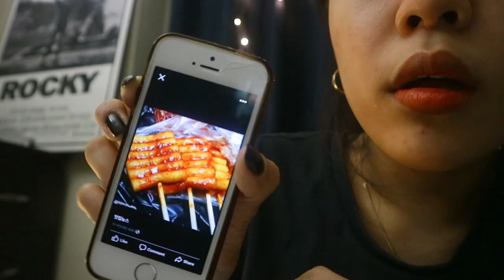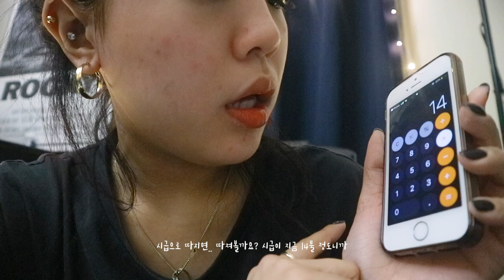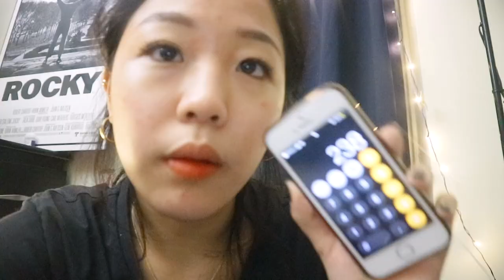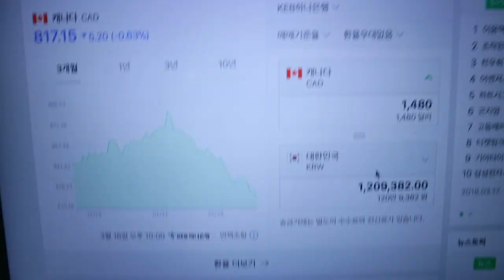나의 이번 달 월급 💵 a monthly Salary | Joylog_15